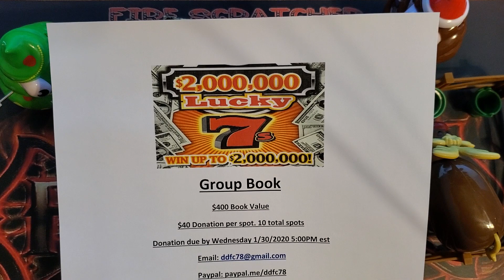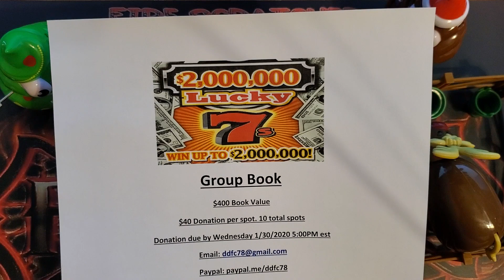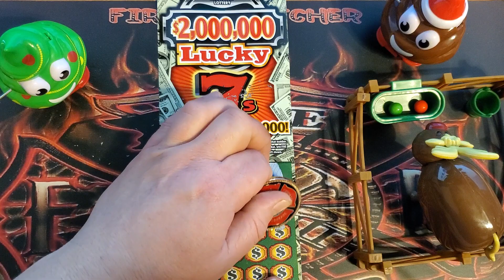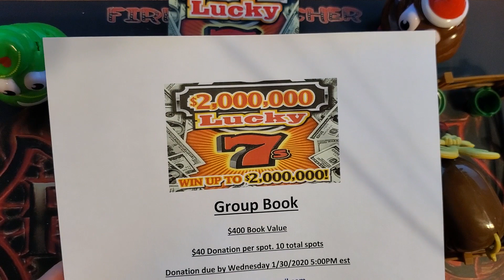My biggest win in a while and Group play announcement